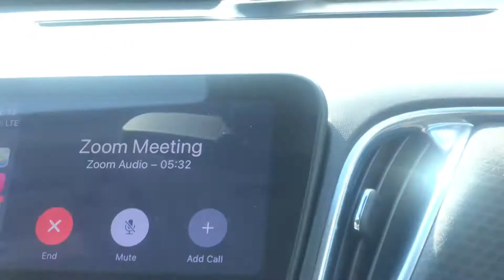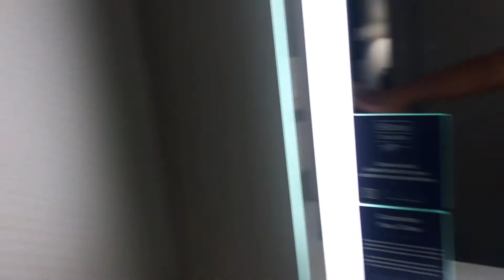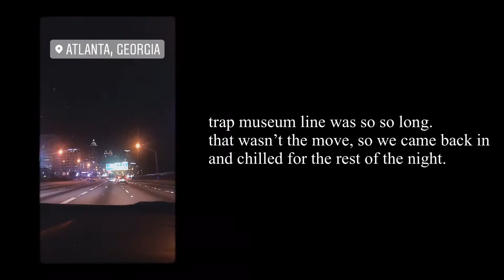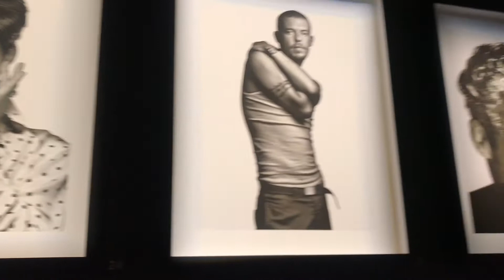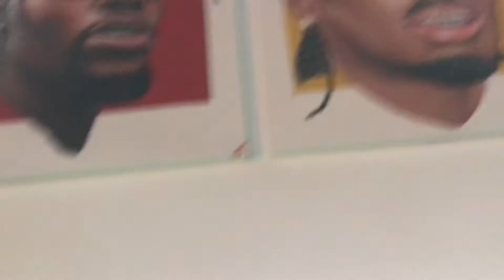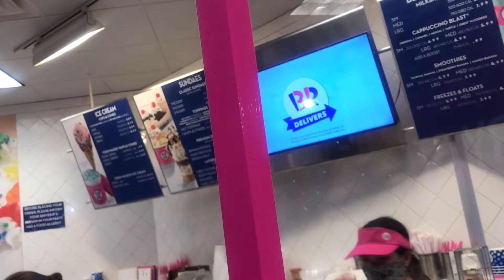ATL BAECATION VLOG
here’s some facts:
born and raised on the south suburbs of chicago
sophomore journalism ncat student
black mixed w/ black.
i’m 19, born july 12th. yes, i’m a cancer.
i shoot on my iphone 7+, edit on vllo